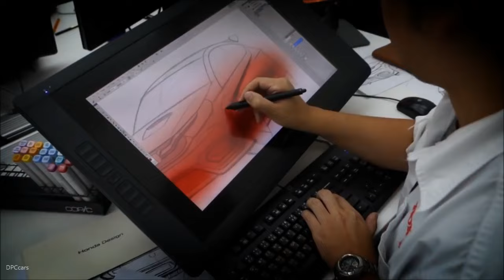Honda Small RS Concept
Honda participates in Indonesia International Motor Show (IIMS) 2018 which is held from 19 – 29 April 2018 at JIExpo Kemayoran, Jakarta. With the theme of “Drive Sporty – Live Safely”, Honda exhibits its latest sporty-character products, including a new “Small RS Concept”, and exclusive “Safety area” which displayed a range of safety technologies and intiatives from Honda.
The theme reflects Honda’s commitment to deliver fun-to-drive experience through its products, while considering safety as one of highest priorities. The combination between sport and safety is aimed to provide people the joy and freedom of mobility and safety to everyone sharing the road.

President Director PT Honda Prospect Motor (HPM), Takehiro Watanabe said, “Honda always produce cars, providing sporty driving experience while at the same time keeping the safety aspects as one of our highest priorities. It is in line with Honda sport DNA, as well as our “Safety for Everyone” philosophy that is always implemented to all of our products.”
As the biggest highlight of Honda booth and the manifestation of sporty theme, “Honda Small RS Concept” is unveiled for the first time in the world. Designed by Honda R&D Asia Pacific Co., Ltd., the concept car features sporty exterior design, expressing Honda sporty DNA. Honda Small RS Concept is built on small car platform, for everyday life usage of young-at-heart customers, and still offers sporty driving feeling at the same time.

On his opening speech, Watanabe said, “Honda Small RS Concept is the implementation of our endless innovation, emphasizing Honda sporty spirit, especially in small car line ups. As a concept car, this is our vision of what a small sporty car should be.”

As with existing Honda models, “RS” logo is applied to Honda variants which features sportier design characters. Currently, Honda had introduced RS variants to several models in Indonesia, including Honda Jazz, Honda Brio and Honda Mobilio.

Apart from the Small RS Concept, Honda also displays the sport car NSX GT3 as the latest generation of Honda super car built for the race track, which combines the excellent performance and sporty design. The NSX GT3 is displayed with new exterior color and fascinating interior details. Booth visitors will have chance to experience NSX GT3 driving simulator through virtual reality games. To strengthen the sporty images, Honda Civic Type R with new “Touring” style body sticker is also displayed, which designed by the winner of Honda Decal Competition, held by HPM.

In addition to its “Safety” theme, Honda booth also features an “Interactive Safety Zone”,  where visitor could learn all Honda’sadvanced safety technologies and safety initiatives such as Honda SENSING . Visitors can also join and support this safety driving campaign, by posting their pledge and safety tips to Honda’s interactive wall at Honda booth safety zone.